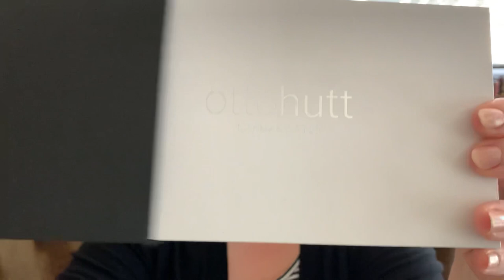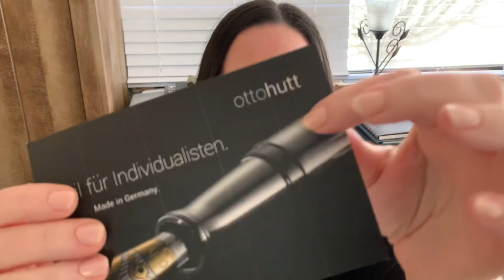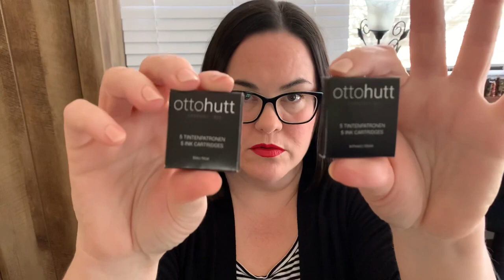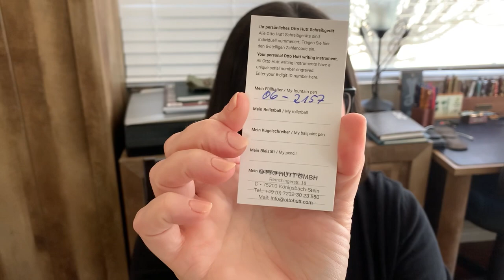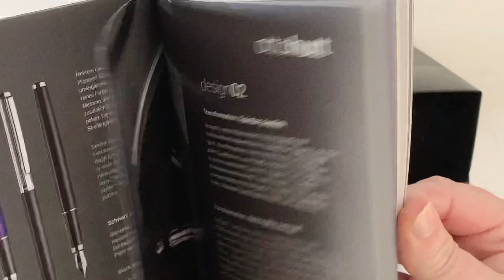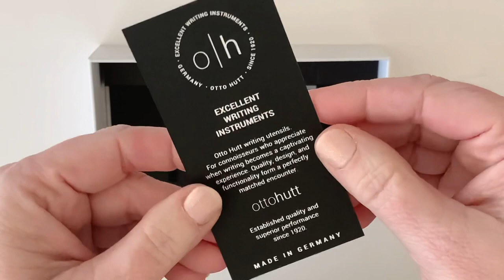Otto Hutt Design 06 Fountain Pen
Huge thank-you to Otto Hutt for sending this delightful pen and a Rose Red ink for me to try out. I must say, this was a delightful experience!!!